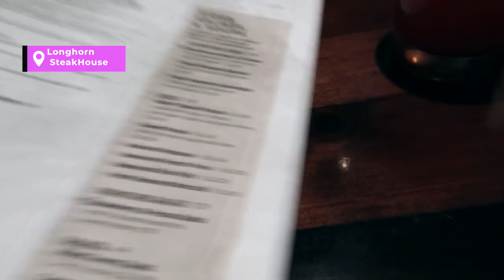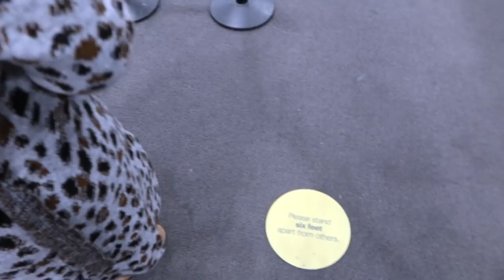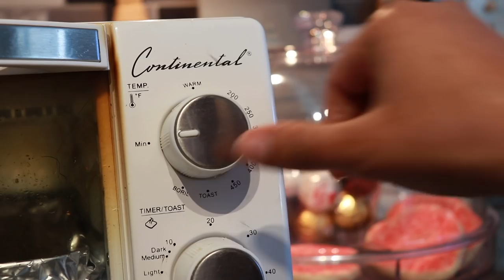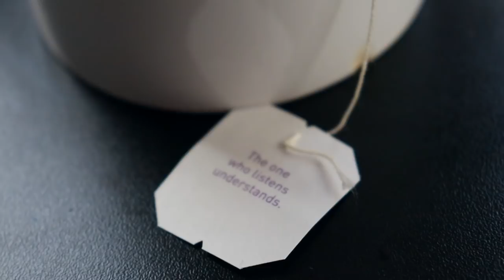DAY IN MY LIFE VLOG: Bedding Refresh + Lunchdate + My Fav Breakfast + Camera is Gone + More.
this year i'll be trying something new on the channel, mini day in the life vlogs. (even though the weekly vlogs are still days in the life technically.  3 days in my life vlog. Bedroom Refresh for Valentine's Day, Grocery Haul, i like refresh my bedding every 2 weeks. Lunch Date at Longhorn Steakhouse, Goodbye vlog camera via Best Buy, shopping around for Washer & Dryer, Beauty products & more.

SHOP ITEMS FROM TODAY'S VIDEO all in one spot:
Febreze
iRobot Mop
Bath Mat
Body Lotion
Body Oil

⇣Drop It In The Mail, allofdestiny Will Tell:
Destiny Chalmers

Destiny
30 years old | Memphis, TN
ᶫᵒᵛᵉᵧₒᵤ
allofdestiny ❤